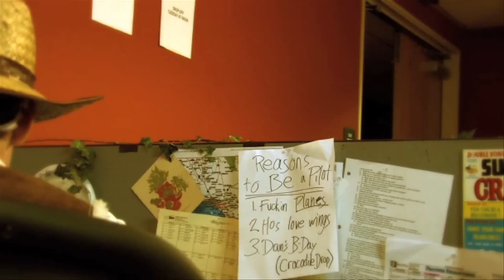The Many Names in AoC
Cuz we felt like it, that's why.